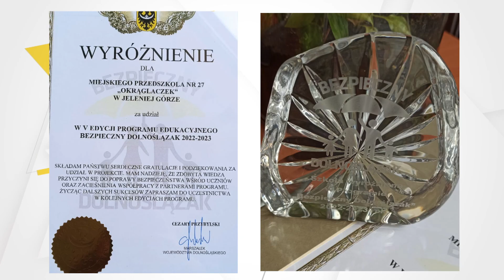Podsumowanie programu "Bezpieczny Dolnoślązak"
2 czerwca na Polanie Jakuszyckiej odbyła się konferencja podsumowywująca 10-lecie programu "Bezpieczny Dolnoślązak". Do Jakuszyc przyjechali uczniowie z całego Dolnego Śląska. Więcej szczegółów w materiale.